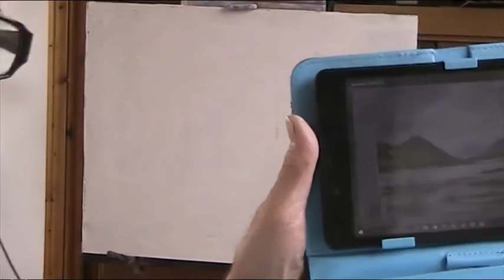The Highlands in acrylic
I based this study on a previous watercolour. A demonstration showing how quickly we can change things with this medium.